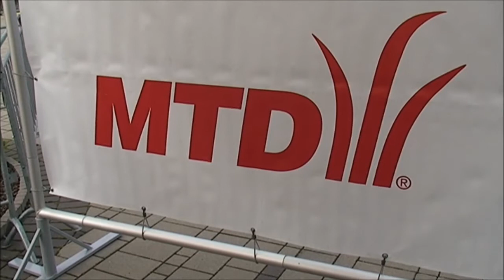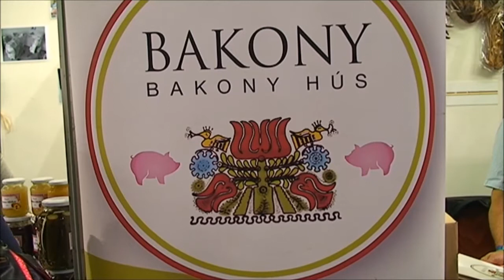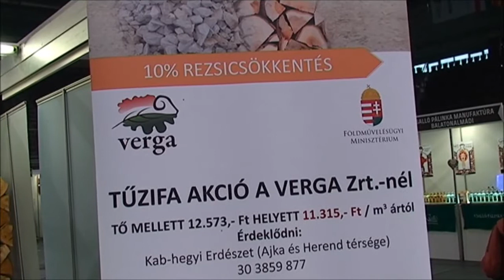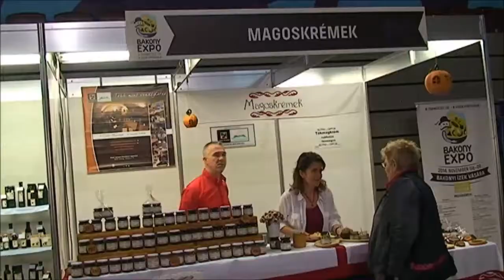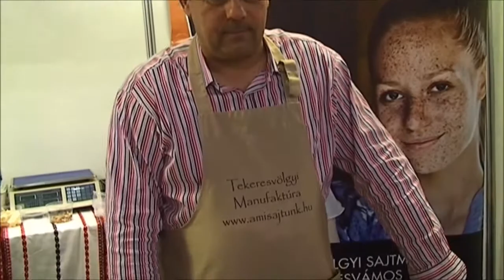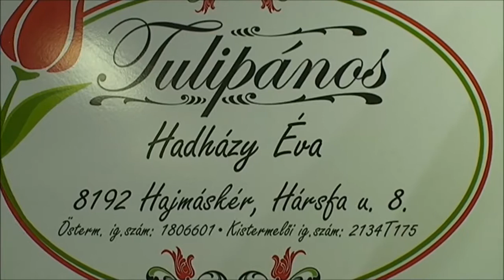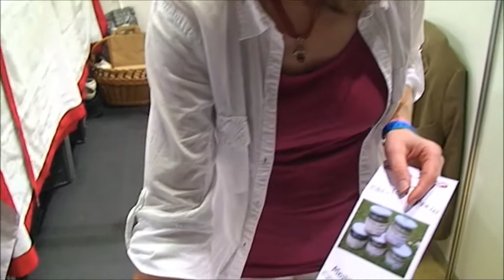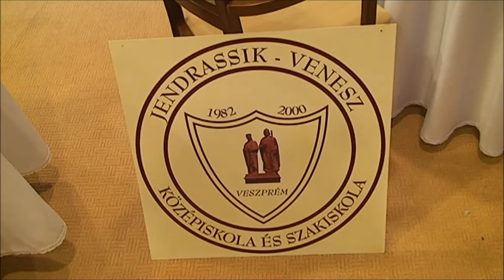Bakony Expo - Veszprém